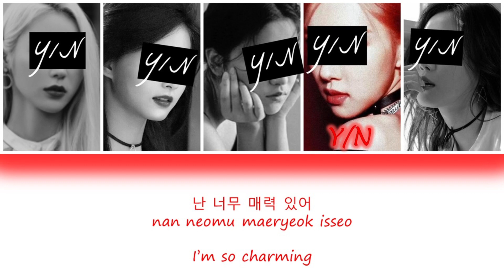SO HOT - YOUR GIRL GROUP (5 MEMBER VER) [HAN/ROM/ENG] {COLOUR CODED LYRICS + LINE DISTRIBUTION}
Original Song: SO HOT (THEBLACKLABEL REMIX)
Original Artist: BLACKPINK